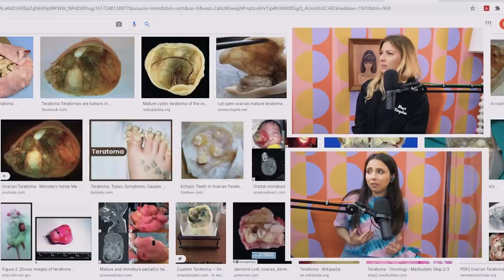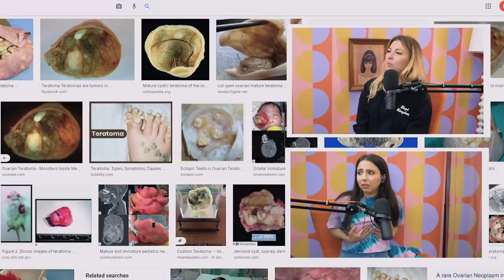Our Burn Book | Ep 8 | Trash Tuesday w/ Annie & Esther & Khalyla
0:00 Don't Touch Esther's Popcorn
3:20 Emotionally Traumatic Movies
11:30 Khalyla's Dad
14:05 Younger Men With Older Women
21:50 Annie's Carb Cravings
29:49 Sending Food Back at a Restaurant
32:02 Getting Lice Is Fun
36:20 Boy Crushes in High School
40:49 Where are Esther's Pogs?
47:39 The BloodBath Burn Book
53:38 Who Stole Annie's Mole?
1:00:28 Should We Forgive Our High School Bullies?

Produced by: George Kimmel & Bryce Hallock - 7EQUIS
Podcast Producers: George Kimmel & Pete Forthun
Editor: Gabby Galon